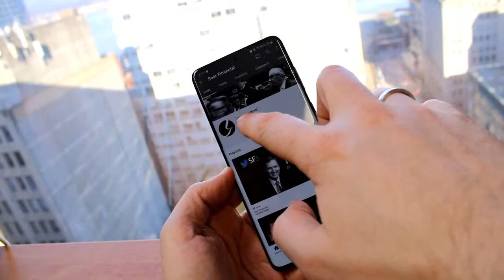Copper Miner UNDER REVIEW, tax-loss bargain? | Three Valley Copper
On SFLive Ep 223 we are following up with Three Valley Corp President & CEO Michael Staresinic to discuss the news out of the company in the last 6-8 weeks. The Copper Miner is UNDER REVIEW. Is this one of the best bargains of the tax-loss season?

- make sure to follow us & click on the bell icon!

SF Live is a new format by Soar Financial Partners. The goal is to give short company updates and more importantly get investors engaged directly with the companies.